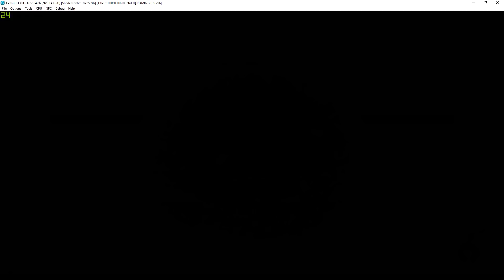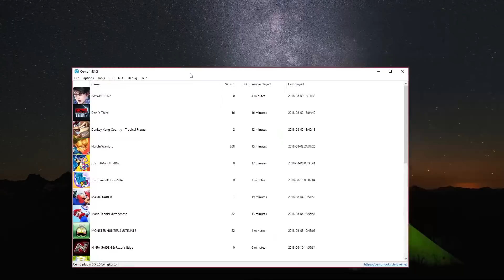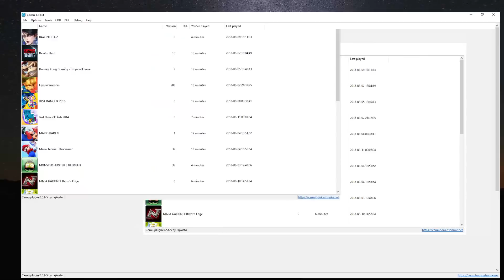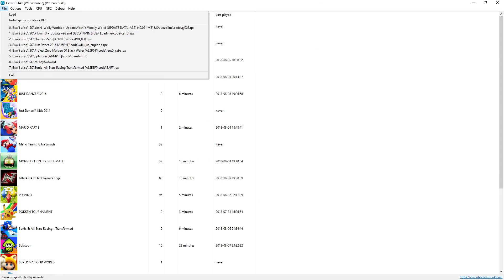Cemu 1.13 and 1.14 | Games that crashes or get stuck at loading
hey everyone in this video ill show 3 games crashes or get stuck at loading on both 1.13 and 1.14, if u have any tips or requests leave a comment, if u want to see more testing/game play like and subscribe, leaf out

My spec:
GPU: GeForce GTX 1080 Ti x 2
CPU: Intelt(R) Core(TM) i7-7800X CPU @ 3.50GHz
Memory: 32 GB RAM (31.71 GB RAM usable)
Operating system: Microsoft Windows 10 Home